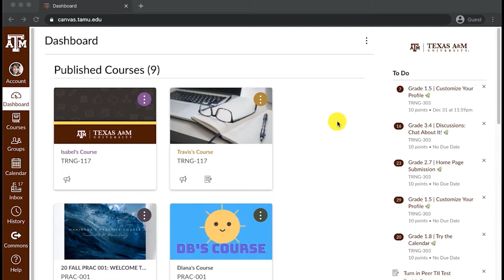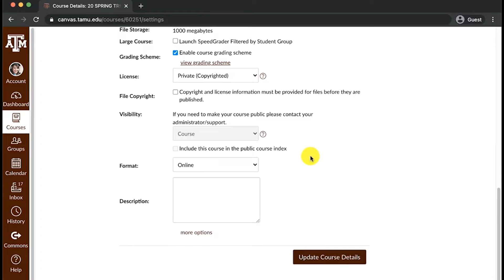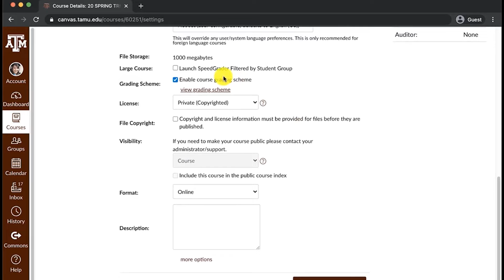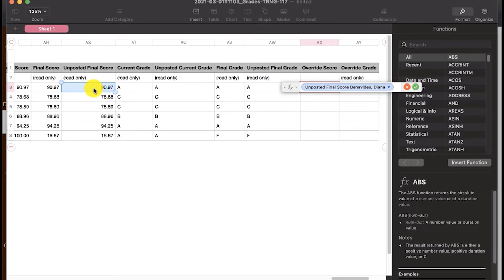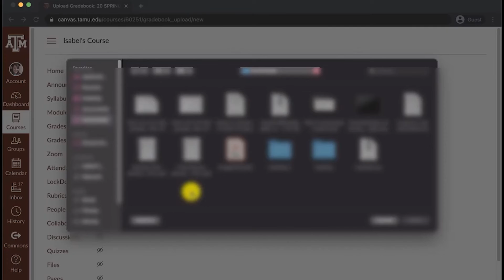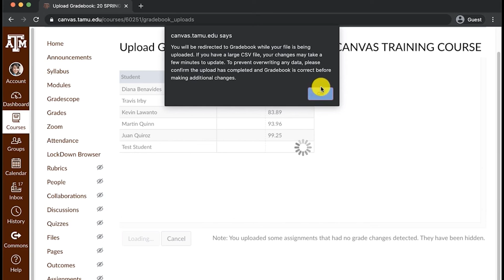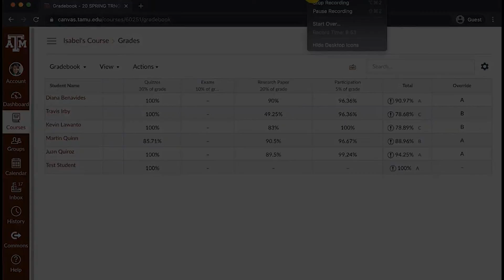How to Import CSV Gradebook in Canvas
This training session covers how to Import CSV Gradebook Files into Canvas and provides best practices for getting the most out of grading in Canvas at A&M.